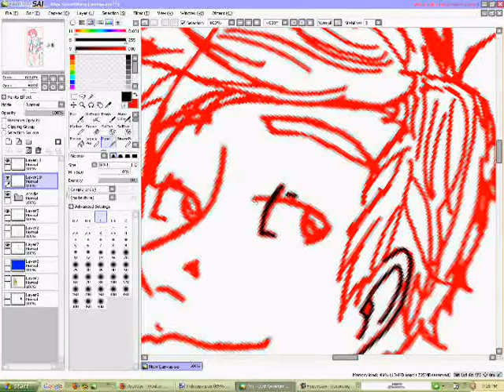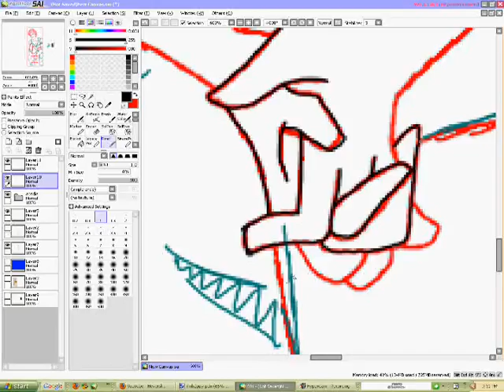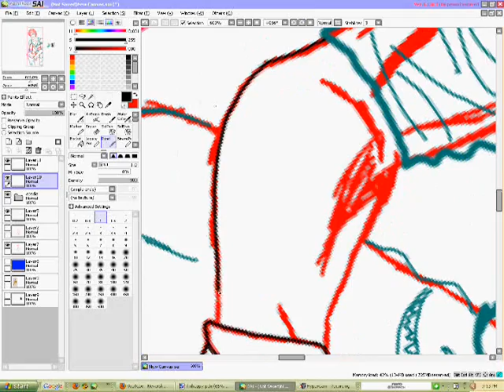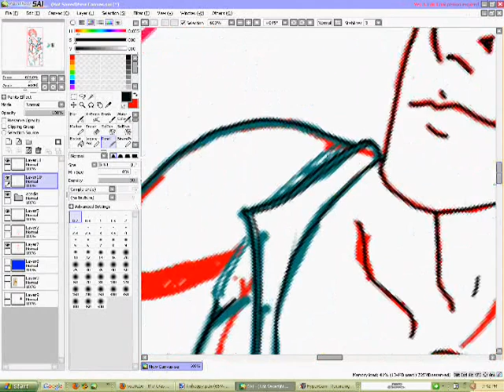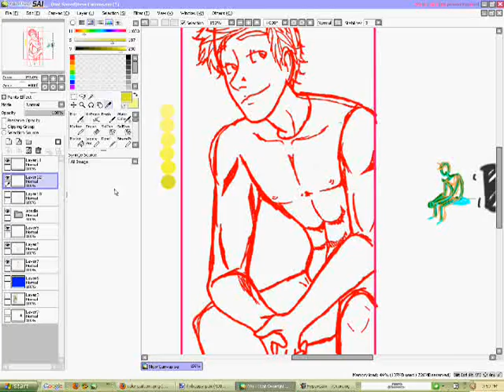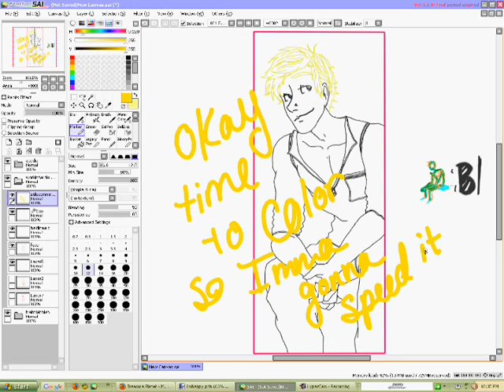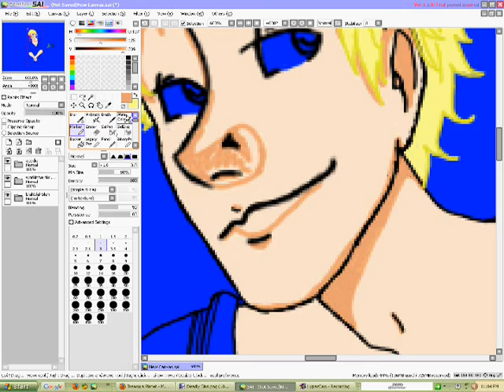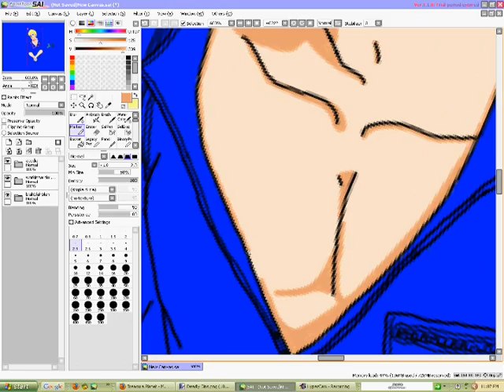Drawing Acedia Part 1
Hey I drew some stuff again yay! anyway some to the video repeats itself its probably something I did